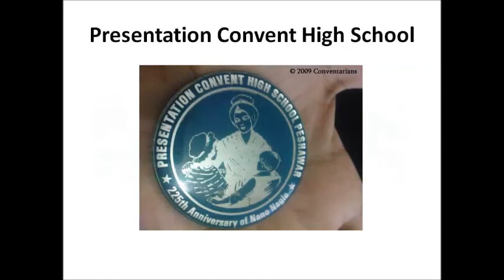TOP 10 BEST SCHOOLS IN JHELUM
TOP 10 BEST SCHOOLS OF JHELUM and here is the List of Schools in JEHLUM are :
1. The City School Jhelum
2. BeaconHouse School System Jhelum
3. Army Public School Jhelum
4. Fouji Foundation School Jhelum
5. The Educators Jhelum
6. Allied School Jhelum
7. Happy Home School Jhelum
8. F.G School Jhelum
9. Pakistan Grammar School Jhelum
10. Presentation Convent High School Jhelum